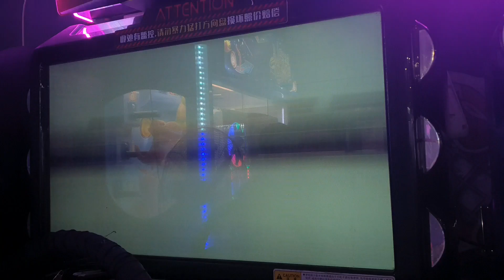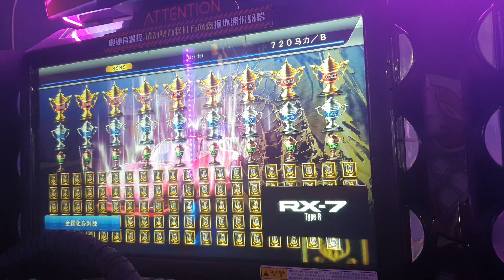WMMT6(5DX) 全国1位争奪戦 福岡エリア 殿堂入り分身 L・T・Ｋ (Bug Record) by MHK (CN OCM)